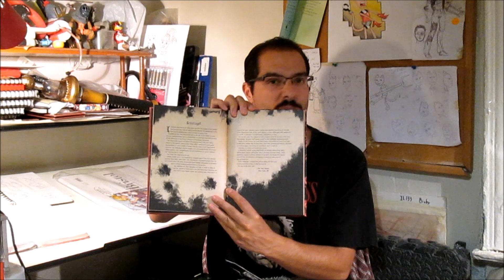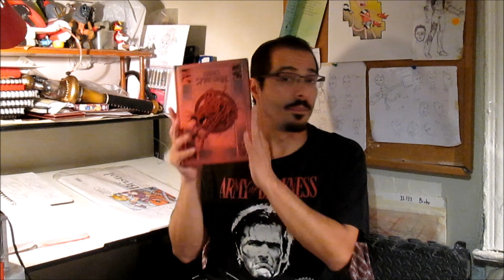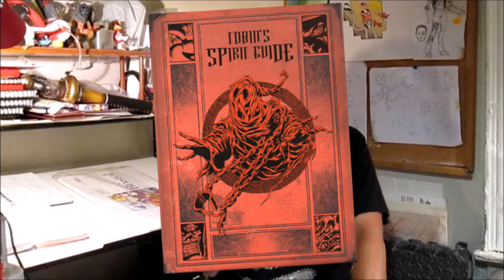Review: Tobin's Spirit Guide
Your guide to the end of the world.

Song:
B-3 by BoxCat Games